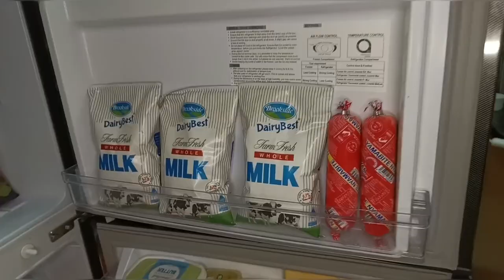GROCERY HAUL//NEW KITCHEN appliance //cook & organise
Hey loves, hope 2023 is going smooth on you, just want to say thank you for getting me to a 1000+ subscribers, forever grateful😊.